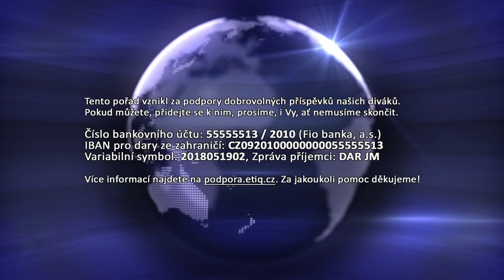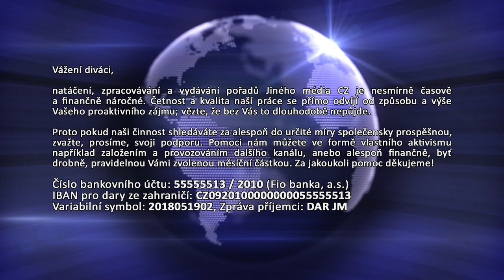[JMCZ 34] Patrik Doležal: Demokracie, referendum, řídící procesy a informovanost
Podpořit nás finančně můžete následujícím způsobem:
BTC - 1Pah5LFFL3Z4sPYaXd5ygMpEov8aZR123P